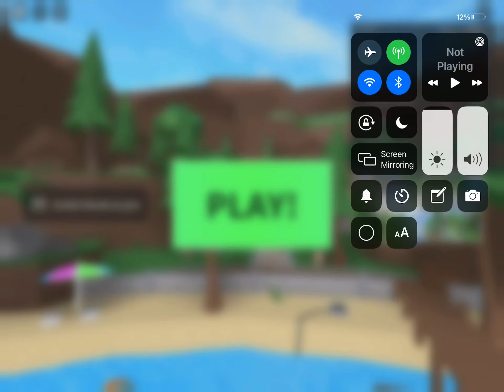Playing epic mini games